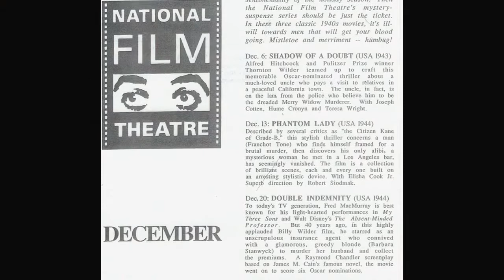A (Very) Brief History of Metro Cinema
This is part of a series of mini-documentaries about the history of the media arts in Edmonton, made possible with the generous support of the Edmonton Heritage Council and the City of Edmonton. Created by Dylan Rhys Howard for Metro Cinema.

Special Thanks to Bill Evans, The City of Edmonton Archives, and The Provincial Archives Of Alberta.